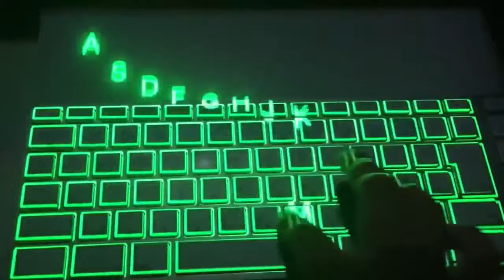TOP 10 PEOPLE ARE AWESOME 2017